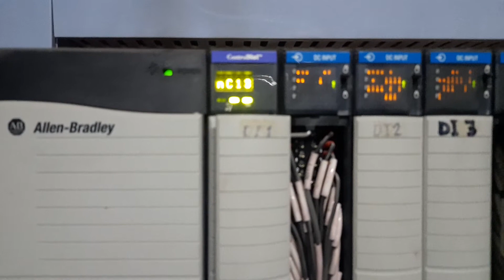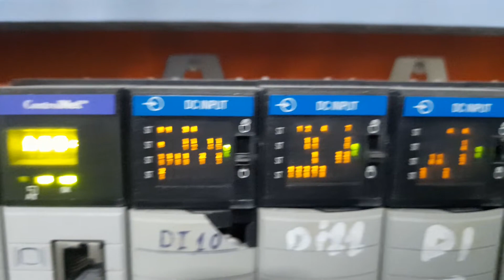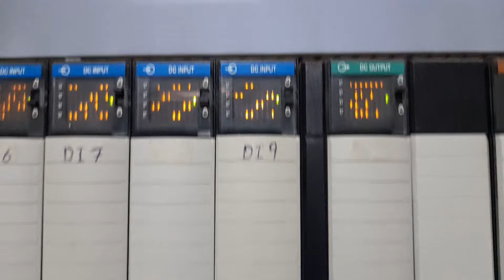Allen Bradley PLC Panel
A Typical Allen Bradley PLC panel in a process manufacturing facility has been shown. It has the essential modules such as Control net module, Digital input, Digital output, Analog input and analog output modules.
There have been 3 racks and all the racks are looped via control cable and then ultimately looped to Control Logix 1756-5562 PLC CPU.
Allen bradley controllogix PLC is one of the complex PLC from Rockwell automation for Process control systems solutions.
In the video, i will get its PLC Hardware Explained.
Allen Bradley AB ControlLogix LOGIX 5500 series PLC L55 is covered in the video.